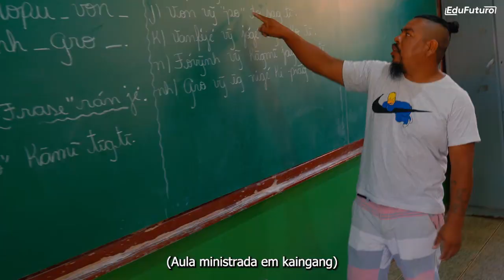Volta às aulas na comunidade escolar indígena Kaingang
Você sabe como é a volta às aulas na comunidade escolar indígena Kaingang?  Vem descobrir! Bora assistir  a volta às aulas no  Colégio Estadual Indígena Cacique Gregório Kaekchot, em Manoel Ribas-PR.